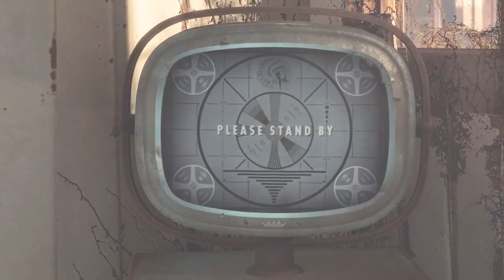Fallout 4 Official Trailer PEGI